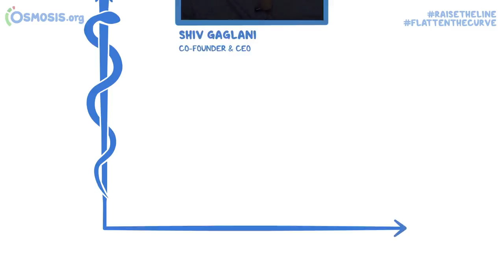RaiseTheLine Interview with Dr. Ashish Jha, Dean of Brown University School of Public Health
Shiv Gaglani, Co-founder and CEO at Osmosis, interviews Dr. Ashish Jha, Dean of Brown University School of Public Health.